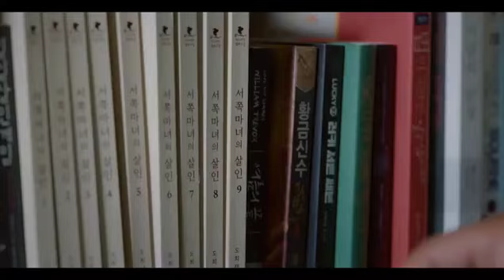It's okay to be not okay kdrama || Hindi Dubbing || Episode 7 (part-12)